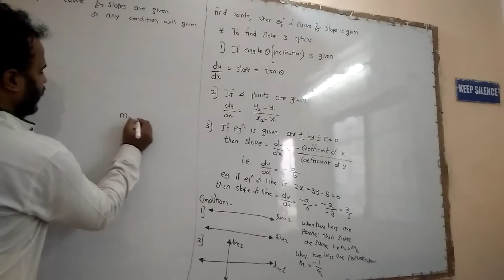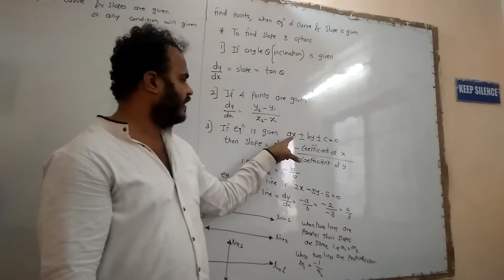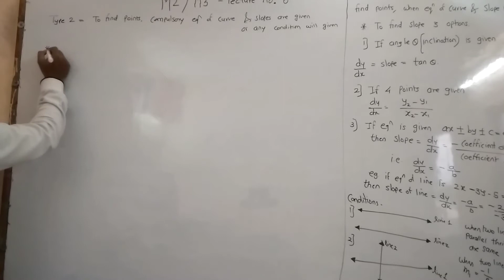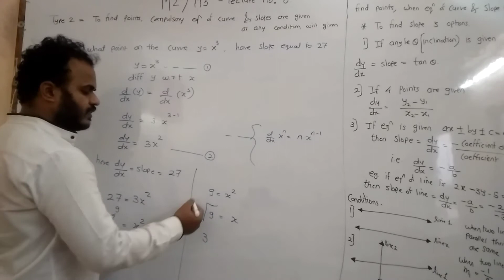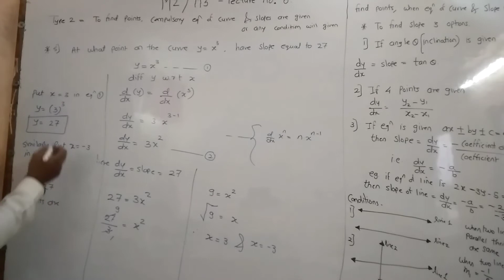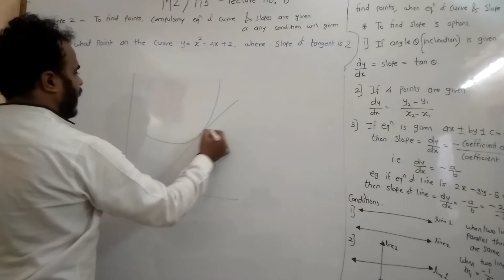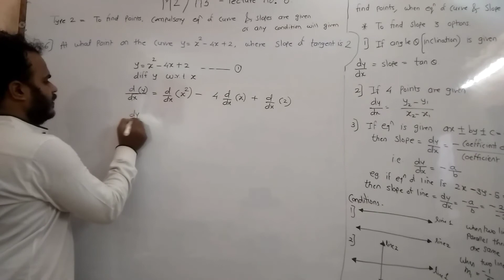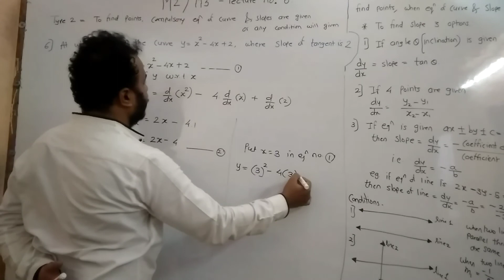M2/M3 application of derivative lecture no 6